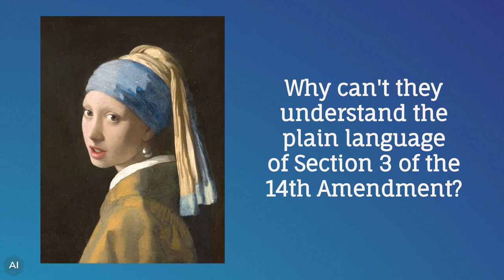Plain Meaning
Underwriters:
Michael Sklarz
The Cooke Foundation
Hawaii Energy
Hawaii Energy Policy Forum
Hawaiian Electric
Galen Ho of Immersive Worlds
Kamehameha Schools